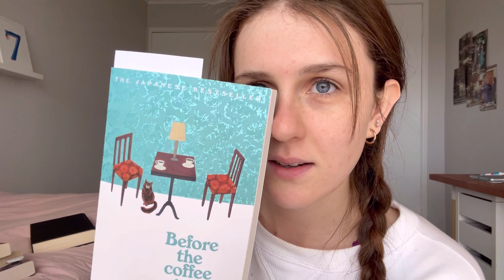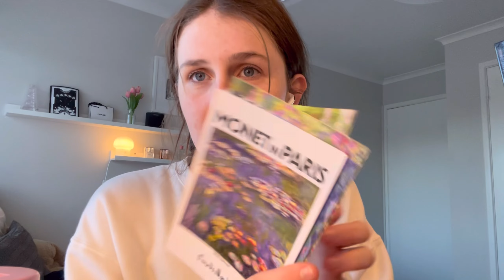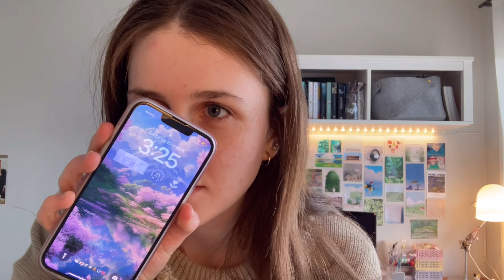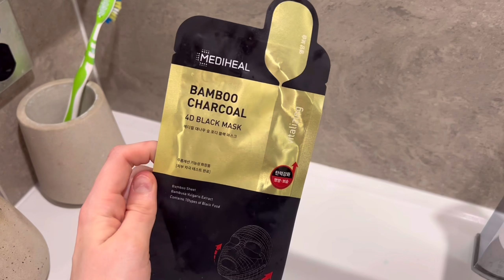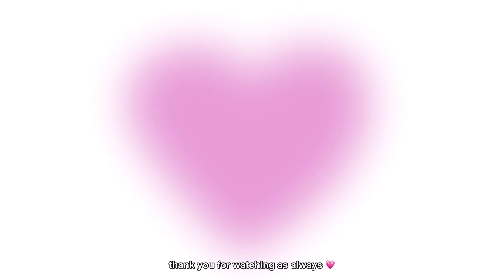Daily Vlog 🍵 productive reset routine, getting my life together, self care night & deep cleaning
♡ hope you are able to do something nice for yourself over this weekend :) looking forward to seeing you next week hehe. I didn't realise how much I missed uploading

love, steph :)

- Are you studying medicine? not currently, but I will be in 2025!

pls come back and update !!